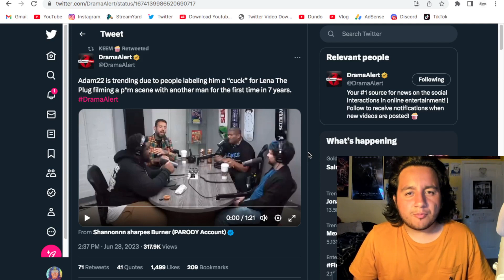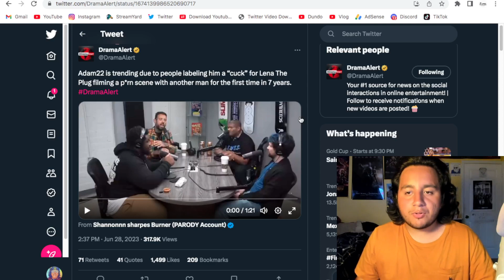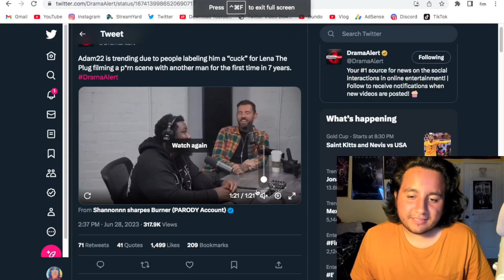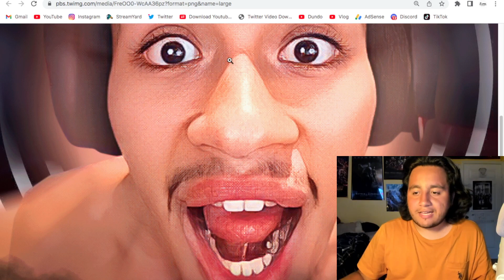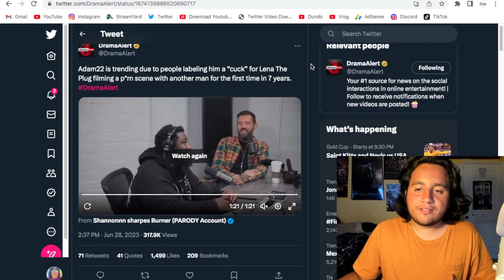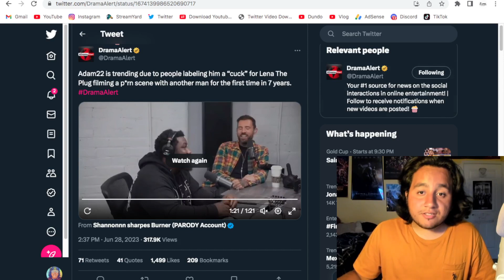Adam22 Admits He Lets His Wife Have S*x With Other Men? | Adam22 TRENDING? | Sneako & Destiny 2.0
"Live In The Now"
A Commentary Talk Show